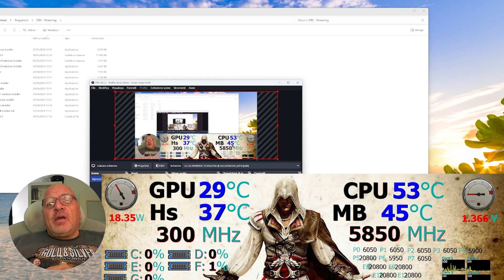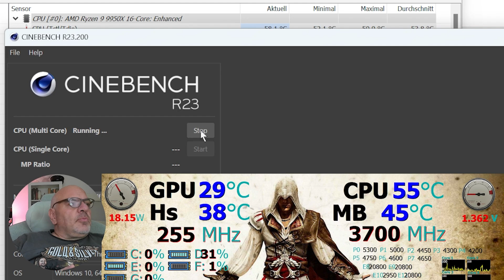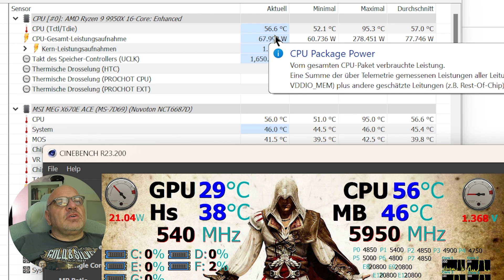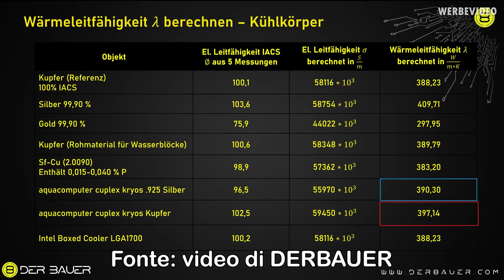Nuova CPU di AMD 9 9950x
Passaggio ad AMD 9950 x - come prevenzione agli errori della CPU Intel di 12, 13, 14esima generazione. Quest'estate la Intel era in pericolo di microcode diffettoso, rischiando che la CPU degradasse prima del dovuto. Allora ho preferito cambiare subito, piuttosto che rischiare un danno permanente alla CPU. Come ho sostituito la CPU e a cosa sono andato incontro lo vedete guardando il video. Ho anche provato con il metallo liquido, se ha funzionato lo vedrete nel video. Ora vi auguro buon divertimento con il video.